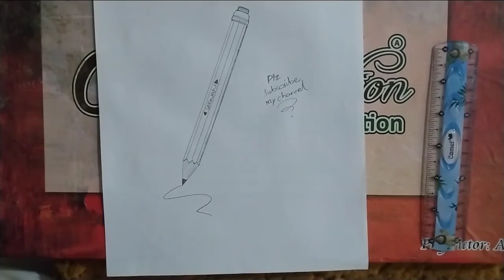How to draw a pencil || step by step || very easy || try this and improve your drawing skills